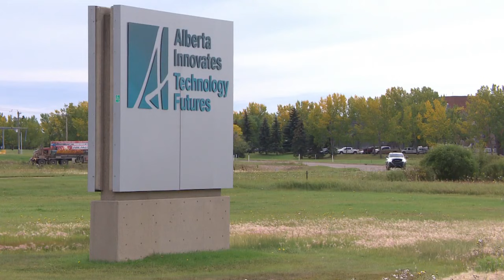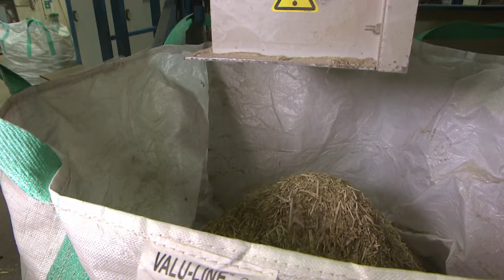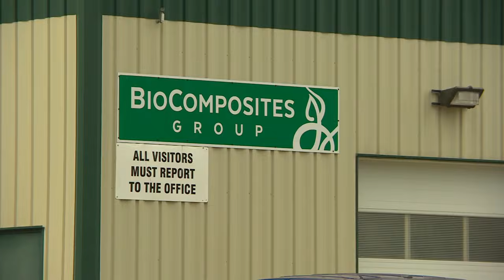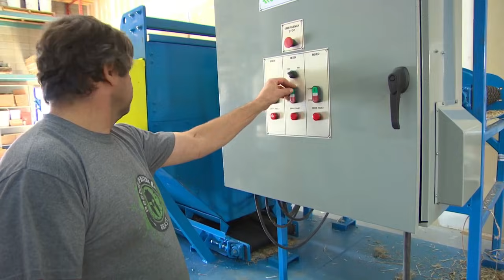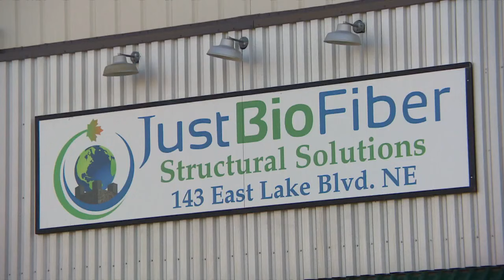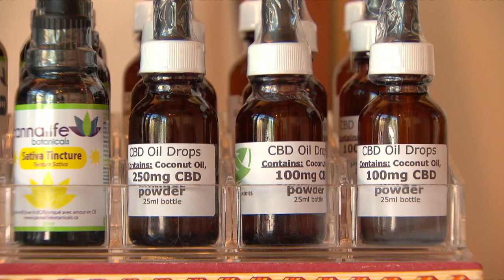La semaine verte | L'avenir prometteur du chanvre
Aliment protéiné, matériau de construction, fibre pour fabriquer des vêtements... Difficile de croire qu'une seule et même plante peut fournir des produits aussi variés. C'est le cas du chanvre. Avec sa fibre forte et malléable, c’est une culture au potentiel énorme qui est en pleine expansion au Canada. Voici le portrait de cette jeune industrie dans les Prairies.

Journaliste-réalisateur : Marc-Yvan Hébert
Production Ici Radio-Canada

Reportage diffusé le 25 janvier 2020